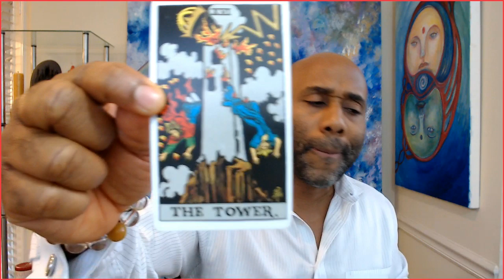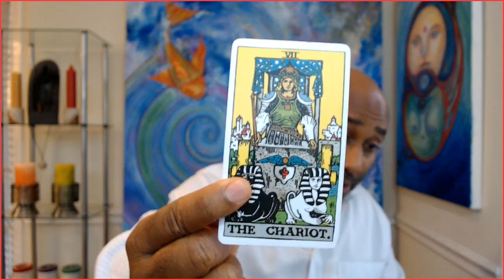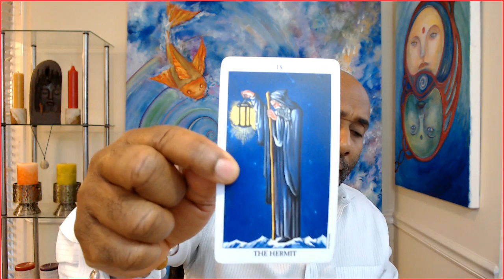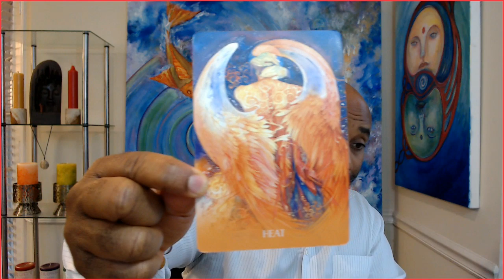Aquarius Weekly Love things just got real!!! Sept 29 - Oct 5